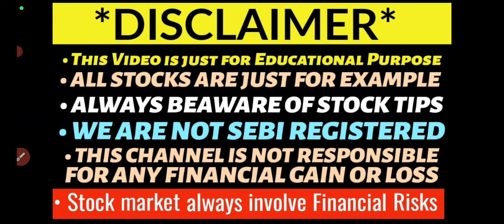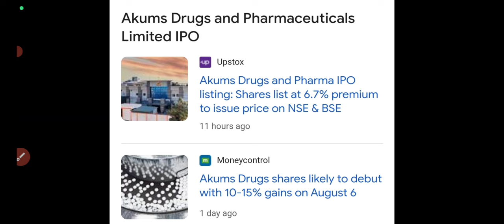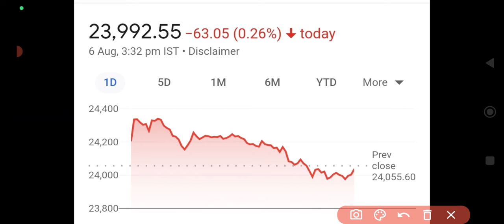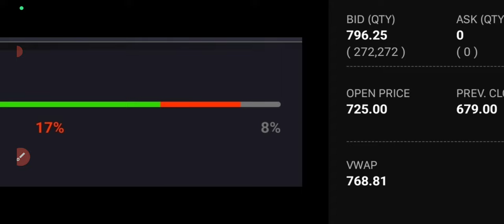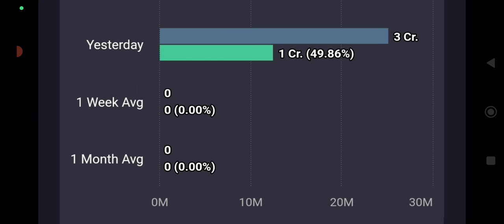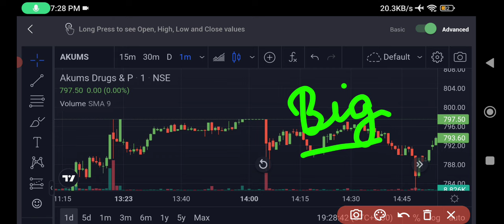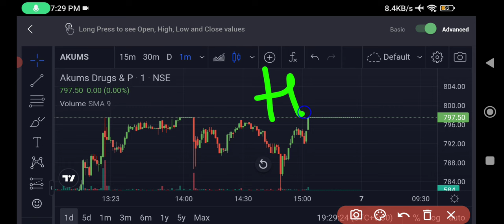akums drugs ipo listing🔥akums drugs share price🤑akums drugs share targets🔥akums share block deals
Ola electric ipo latest news
ola electric ipo full details
ola electric ipo gmp today
OLA IPO NEWS
ola electric ipo gmp
ola electric ipo price band
ola electric ipo review
ola electric ipo news
ola ipo gmp today
ola electric ipo
ola electric,
ola electric ipo date
ola electric ipo price
ola electric ipo analysis
ola electric ipo issue size
ola electric scooter
ola ipo,
ola electric ipo details,
ola electric ipo share price
ola electric ipo listing gains,
ola electric ipo dates,
ola electric ipo size,
ola electric ipo apply
ceigall ipo full details
ceigall ipo review
ceigall ipo gmp today
ceigall ipo apply or avoid
ceigall ipo analysis
ceigall india ipo
ipo,sme ipo gmp,
sanstar limited ipo
ciegall india ipo
sanstar limited ipo listing
sanstar limited share
sanstar share targets
sanstar limited share buy?
sanstar limited ipo gmp today
sanstar limited ipo listing day strategy
sanstar ipo listing day strategy
sanstar ipo listing tomorrow
sanstar limited ipo gmp fall
sanstar limited ipo buy or sell?
sanstar limited ipo apply or avoid?
sanstar ipo review
sanstar limited ipo apply?
sanstar limited ipo subscription status
sanstar limited ipo gmp
sanstar ipo full details
sanstar ipo review
sanstar ipo gmp up 41%
sanstar ipo opens tomorrow
sanstar ipo gmp
sanstar ipo apply or avoid?